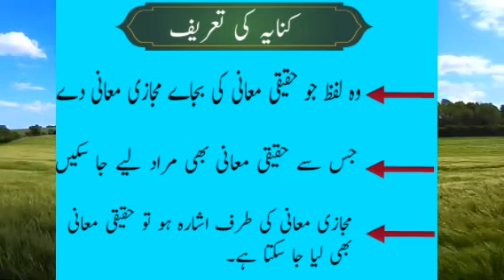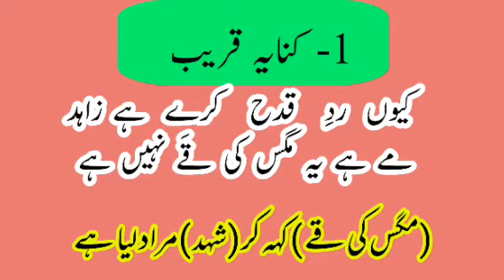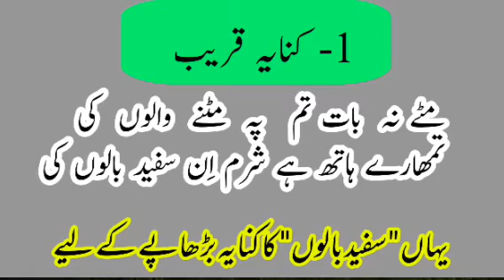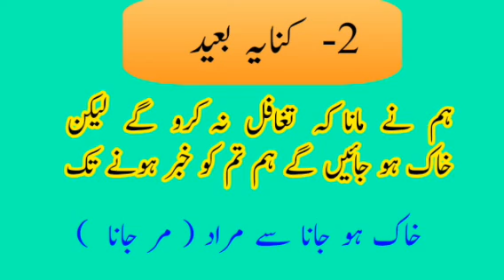کنایہ قریب اور کنایہ بعید میں بنیادی فرق | The main difference between Kinaya Near and Kinaya Far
The main difference between Kinaya Near and Kinaya Far
Mein of Kanaya
Definition of Kinaya
Type of Kinaya
Kinds of Kinaya
Meaning of Kinaya Near and Kinaya Far
Knowledge with Youhana
Use of Kinaya in poetry
Purpose of Kinaya
Use of Kinaya and it's value
Urdu poetry and use of Kinaya